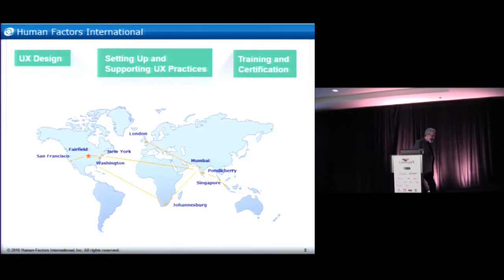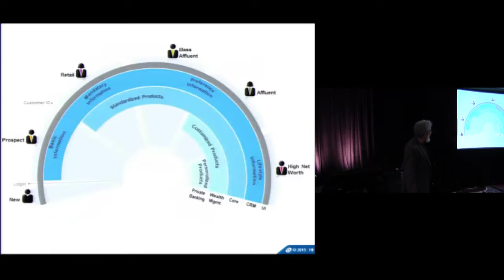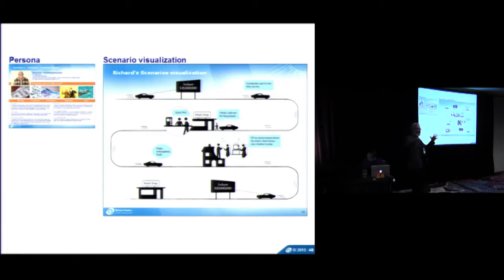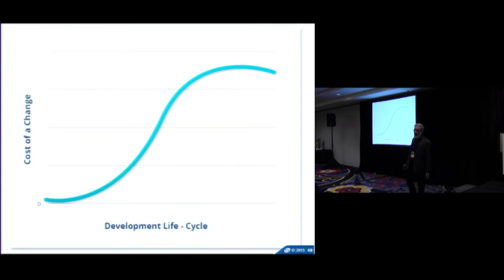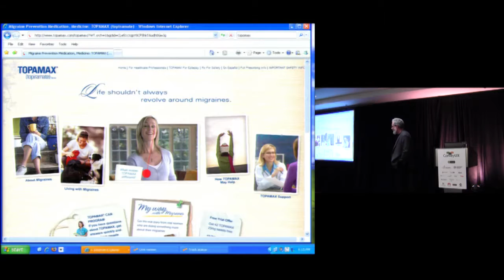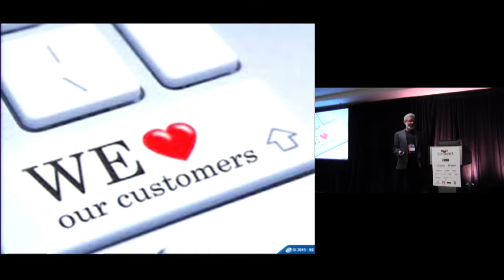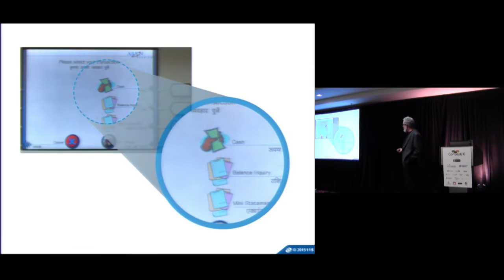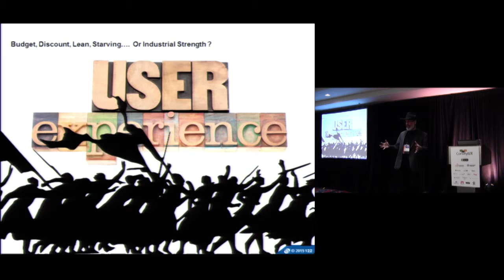UX Can Transform Your Company into a Market Leader, Eric Schaffer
Feature presentation at ConveyUX 2016.